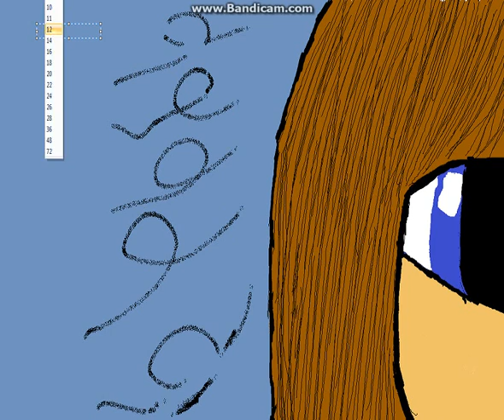Let's Draw [4]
Now is that supposed to be crying or laughing in the background? That always puzzled me. Anyone know?